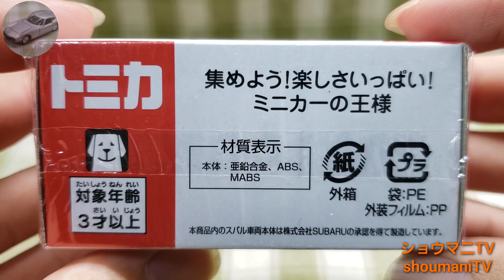トミカ No.99 スバル フォレスター 消防指揮車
トミカ No.99 スバル フォレスター 消防指揮車の開封&紹介動画です。

アクションとギミック:サスペンション

ロゴ・文字・エンブレムは、全てタンポ印刷です。
めっちゃカッコいい(^^)d